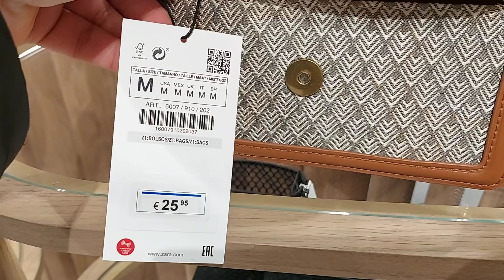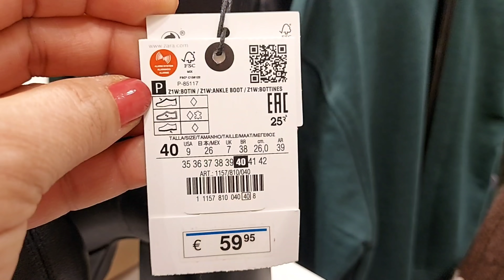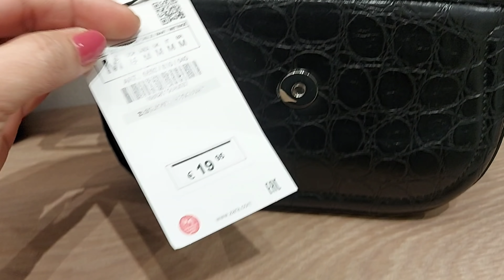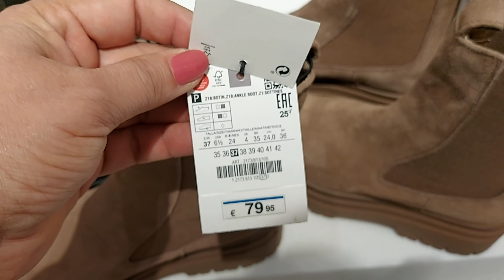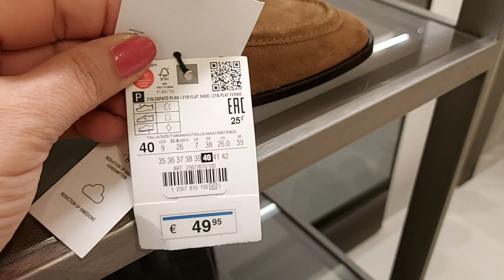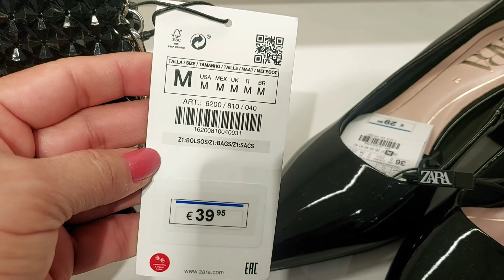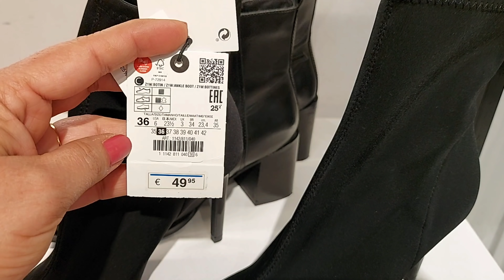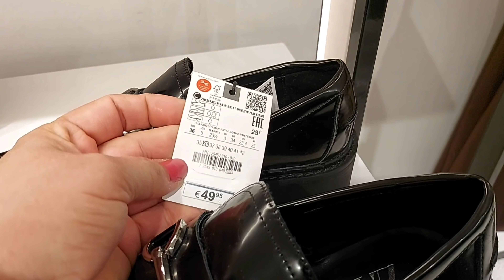ZARA BAGS & SHOES NEW COLLECTION / NOVEMBER 2021